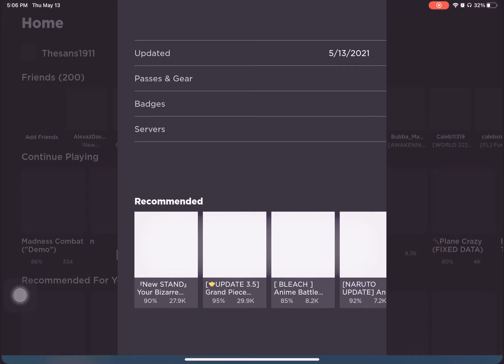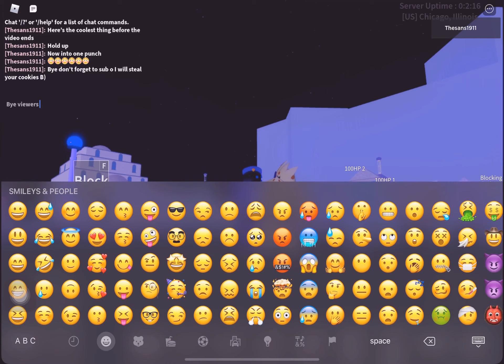N the jojo game but cursed episode 1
I will do episode 2 when I have time